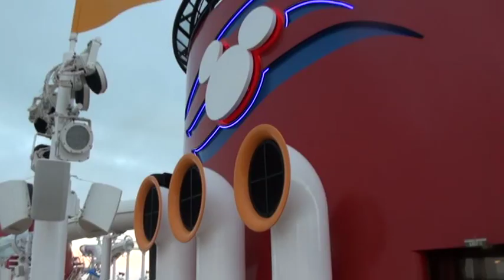Disney Dream Ship Horns while leaving Castaway Cay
The Disney Dream plays all tunes of its horn as we leave Disney's Castaway Cay Island on November 8, 2011